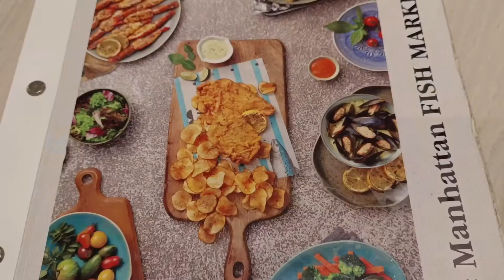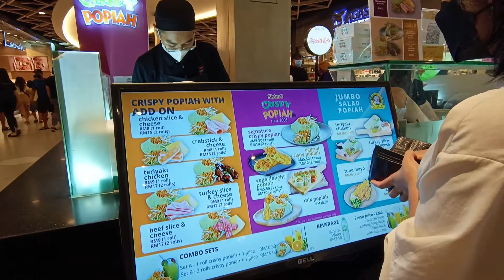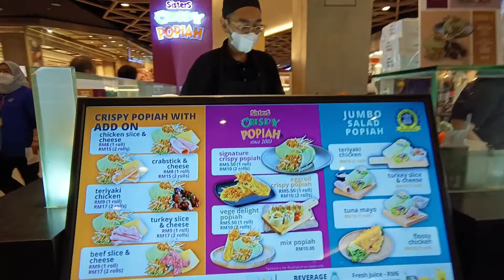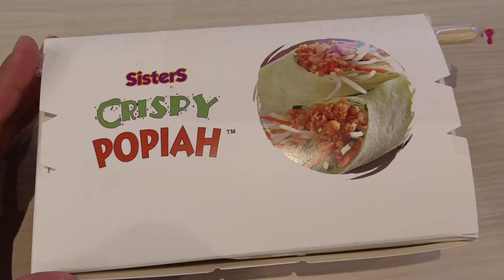IFTAR DI THE MANHATTAN FISH MARKET MIDVALLEY MEGAMALL